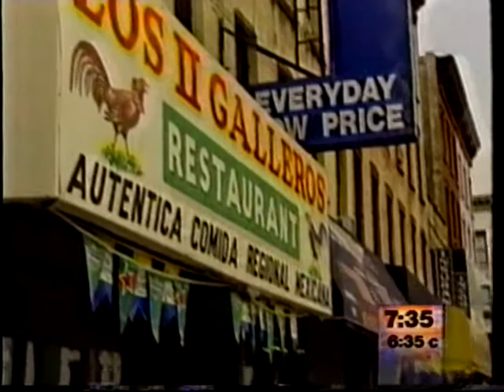SPIC CHIC news PKG Univision Rocker Roller Rican Documentary.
Rocker Roller Rican Documentary. This channel is repository of original copyrighted work (Luis Chaluisan 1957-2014 Film/Videos/Photos)  for use in the Branekandi-roughrican Productions documentary on the artistic trajectory of Nuyorican Artist El Extreme. Maria Hernandez Director WEPAwebTV Mike Tapp Branekandi MNN Time Warner.